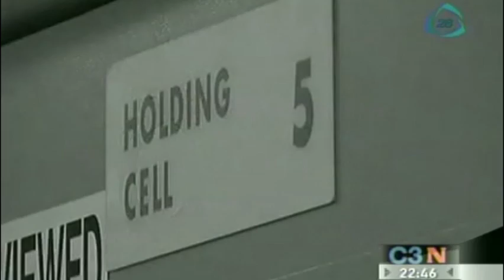Joven será indemnizado con 4 millones de dólares tras dejarlo olvidado en una celda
Joven será indemnizado con 4 millones de dólares tras dejarlo olvidado en una celda 01/08/13

Detenido en una redada de drogas en San Diego y olvidado accidentalmente en una celda por cuatro días sin comida ni agua, el joven Daniel Chong decidió presentar una reclamación a la DEA, por lo que recibirá 4.1 millones de dólares como compensación.

daniel chong, daniel chong dea, dea forgot man in holding cell for 5 days, man forgotten in dea, abandoned us college student daniel chong, daniel chong forgotten abandoned in dea cell for 4 days, daniel chong forgotten in dea cell, joven es indemnizado con 4.1 millones de dólares, indemninizan a joven, olvidan a joven en la carcel, ganan demanda por 4.1 millones de dolares